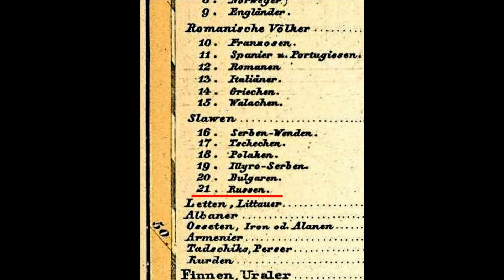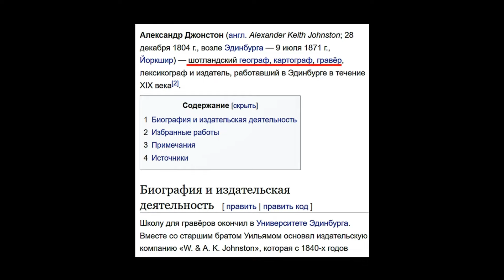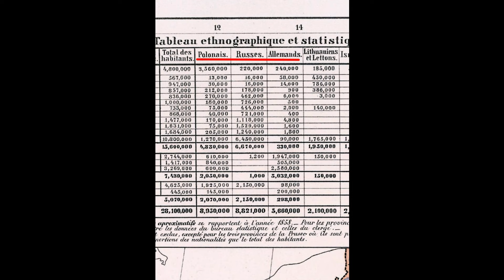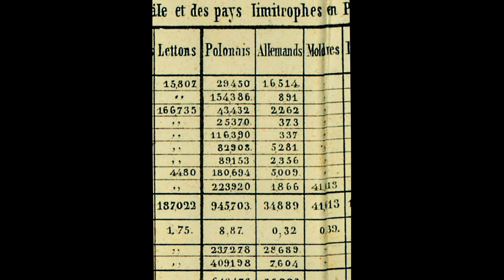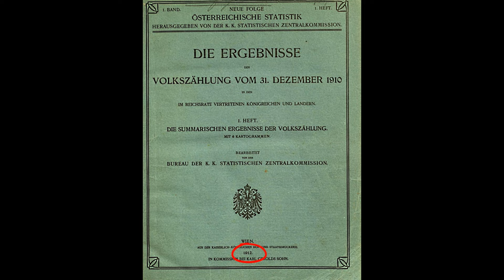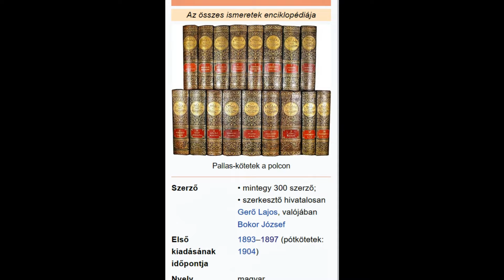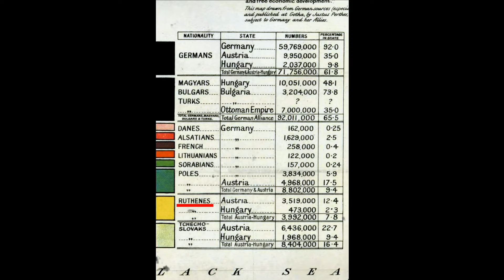Этнографические карты Европы и Украина (Shorts)